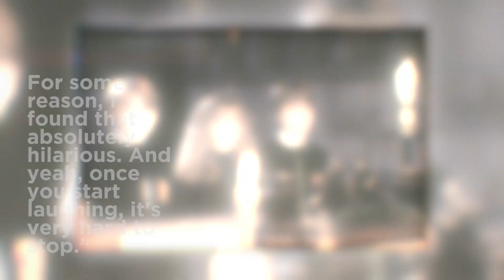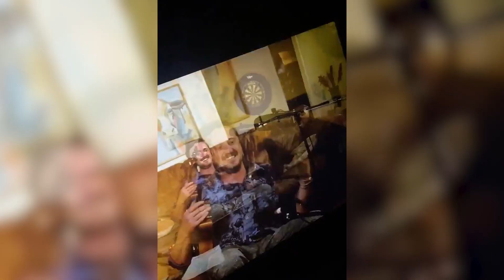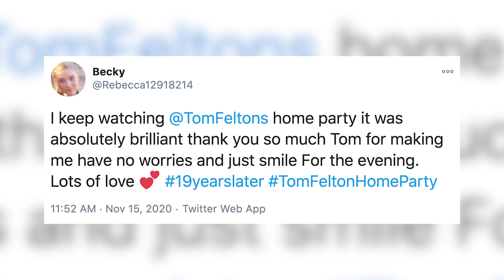The Harry Potter Cast REUNITES & Reveals On-Set Secrets!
Potterheads were in for quite a magical treat this weekend as the Harry Potter cast reunited and shared some behind-the-scenes secrets.